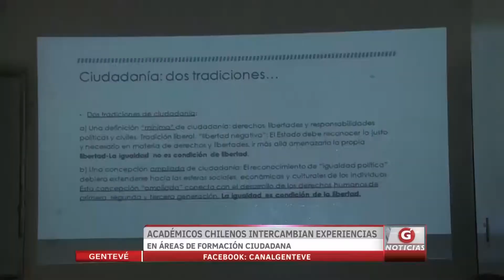Académicos chilenos intercambian experiencias en áreas de formación ciudadana